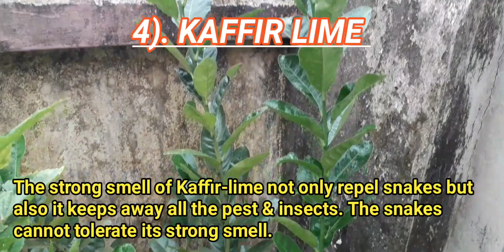SNAKE REPELLENT PLANTS IN MY GARDEN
Indian snakeroot
Onion
Lemon grass
Kaffir-lime